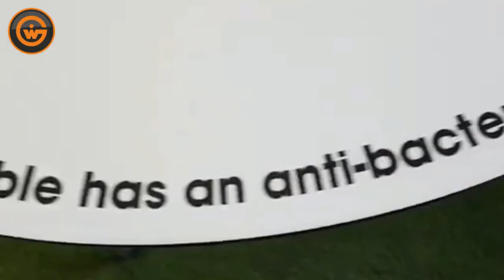Anti-baterial Lamination Film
Wet and Hygienically sensitive areas   Hospital patient and treatment rooms   Education rooms, Healthcare (public & private)   Pharmaceutical   Industrial   Airports   Railway stations   Retirement homes   Food manufacturing   Fast food   Swimming pools   Stadium   Laboratories   Kitchens